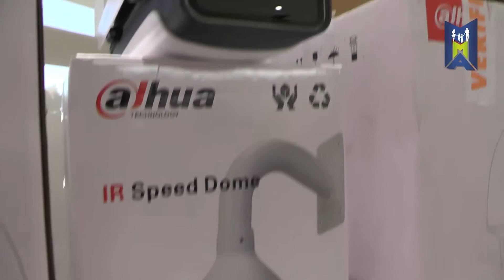Malvinas Argentinas invierte en más seguridad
El municipio adquirió 100 cámaras fijas y 50 domos. Serán instaladas junto a un sistema de fibra óptica que permitirá mayor conexión en todo el distrito.